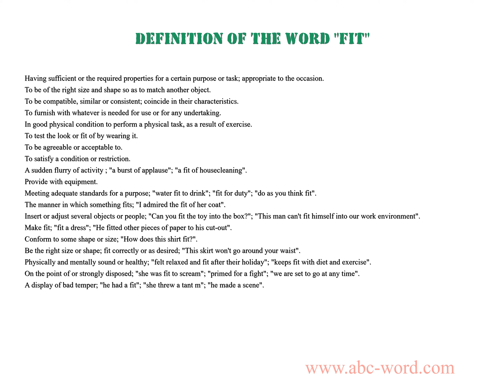Definition of the word "Fit"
you will find full information about this word "fit".
From the video you will learn the definition for the word fit. The lexical meaning of the word fit. What does the word fit mean? And much, much more...